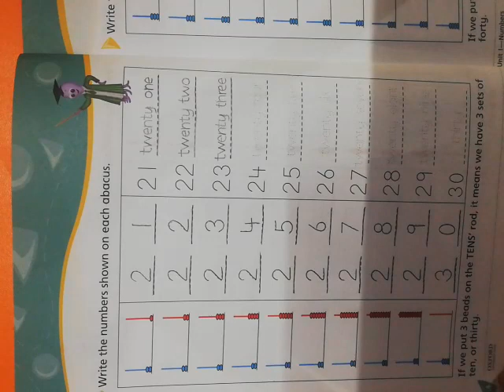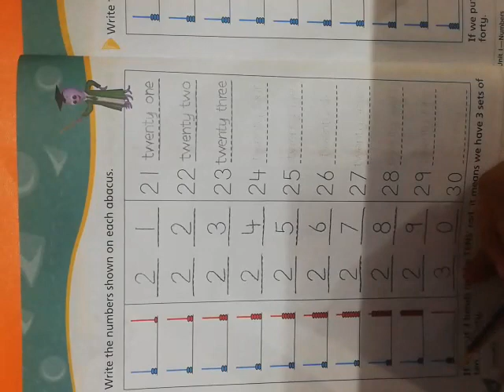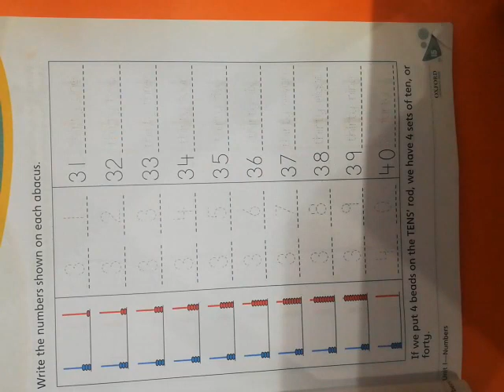Quba Int. School PWD, class1 math 9apr2021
Lesson videos for Students of Quba International School, pwd during Covid lockdown.